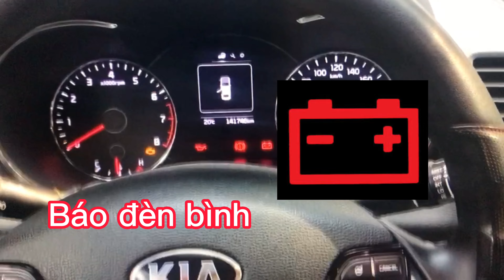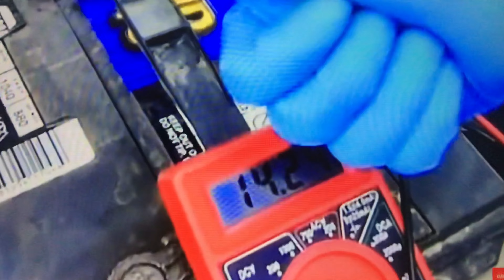Hướng dẫn cách kiểm tra máy phát điện hay bình ắc quy hỏng trên xe ô tô |Manh oto vlog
- Mọi thắc mắc mọi câu hỏi liên quan về mua bán xe ô tô cũ hay những hư hỏng, những ban bệnh  liên quan đến xe ô tô quý anh chị vui lòng liên hệ sdt : 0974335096
xem thêm video về máy phát
CẢM ƠN CÁC BẠN RẤT NHIỀU.CHÚC CÁC BẠN THÀNH CÔNG

Bản quyền thuộc về : Manhotovlog
Copyright by Manhotovlog. Do not reup